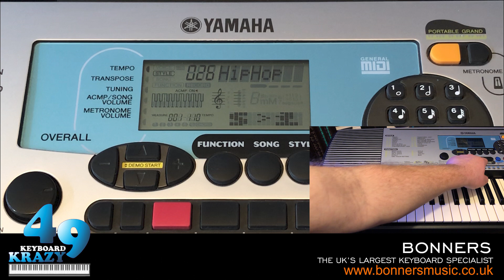Yamaha PSR-225GM Keyboard - 100 Accompaniment Styles Part 1/2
Part 1 of 2 of myself showing you the 100 accompaniment styles that are on the Yamaha PSR-225GM keyboard released in 2001.

0:00 Intro Commentary.

8 Beat Category:

0:32 001 8Beat Pop 1
2:10 002 8Beat Pop 2
3:50 003 8Beat Uptempo
5:19 004 8Beat Standard
7:03 005 Folkrock
8:44 006 Pop Rock
10:15 007 8Beat Medium
12:05 008 8Beat Ballad
14:07 009 Epic Ballad
16:11 010 Piano Ballad

16 Beat Category:

18:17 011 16Beat Shuffle 1
20:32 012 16Beat Shuffle 2
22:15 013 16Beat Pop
24:15 014 Funk 1
25:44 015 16Beat Ballad 1
27:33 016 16Beat Ballad 2
29:24 017 Soul Ballad

6/8 Ballad Category:

31:10 018 Slow Rock 1
32:49 019 Slow Rock 2
34:41 020 6/8 Ballad

Dance Category:

36:38 021 Dance Pop 1
38:17 022 Dance Pop 2
39:59 023 Techno
41:53 024 Eurobeat
43:34 025 Euro House
45:23 026 Hip Hop
46:57 027 Synth Boogie

Disco Category:

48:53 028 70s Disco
50:27 029 Disco Tropical
52:10 030 Polka Pop

Rock Category:

53:44 031 8Beat Rock Ballad
55:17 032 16Beat Rock Ballad
57:10 033 Hard Rock
58:57 034 Rock Shuffle
1:00:35 035 6/8 Heavy Rock
1:02:12 036 US Rock

Rock & Roll Category:

1:03:55 037 Rock & Roll 1
1:05:16 038 Rock & Roll 2
1:06:42 039 Boogie
1:08:10 040 Twist

Rhythm & Blues Category:

1:09:23 041 R&B
1:10:49 042 Funk 2
1:12:25 043 Soul
1:13:59 044 Gospel Shuffle
1:15:36 045 6/8 Gospel
1:17:20 046 4/4 Blues

Contemporary Jazz Category:

1:18:44 047 Cool Jazz
1:20:17 048 Jazz Ballad
1:22:08 049 Jazz Waltz
1:23:48 050 Fusion

1:25:47 Ending Commentary.